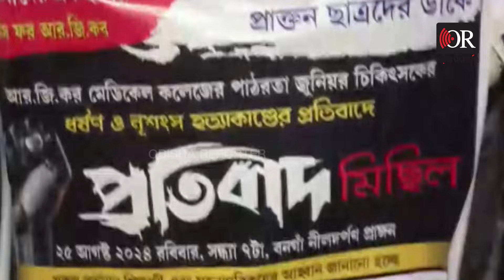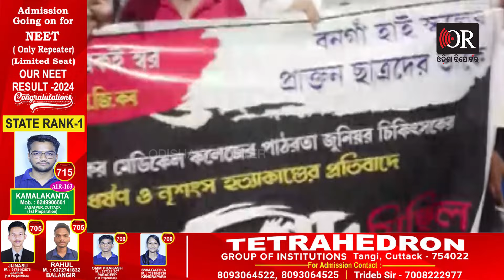‘ଆମେ ସନ୍ଦୀପ ଘୋଷଙ୍କ ବ୍ୟାଚମେଟ’ | Odisha Reporter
କୋଲକାତା ଦୁଷ୍କର୍ମ ଓ ହତ୍ୟା ଘଟଣା। ପ୍ରତିବାଦକୁ ଓହ୍ଲାଇଲେ ସନ୍ଦୀପ ଘୋଷଙ୍କ ହାଇସ୍କୁଲ ବ୍ୟାଚମେଟ। କହିଲେ ଆମକୁ ନ୍ୟାୟ ଦିଅ। ଅଭିଯୁକ୍ତ ଯିଏ, ତାକୁ କଠୋର ଦଣ୍ଡ ଦିଅ। ଶୁଣନ୍ତୁ ପ୍ରତିକ୍ରିୟା‍...